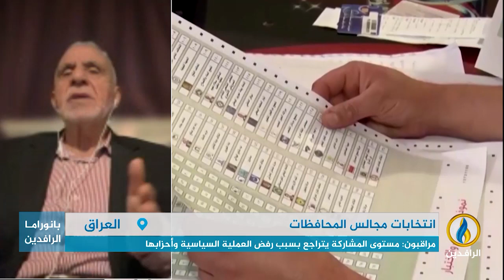مداخلة د. نعمة الراوي بشأن اقتراب انتخابات مجالس المحافظات وعزوف العراقيين عن تحديث بياناتهم